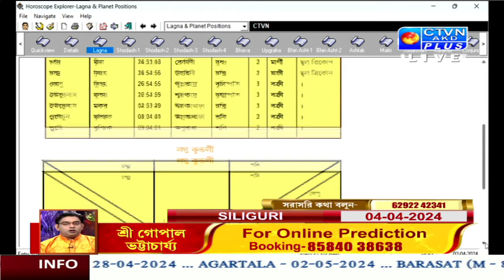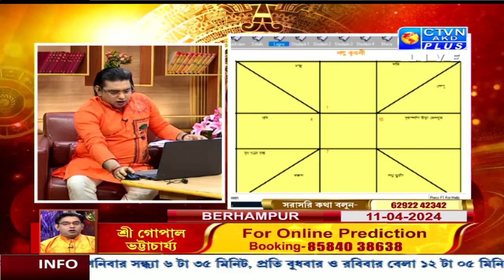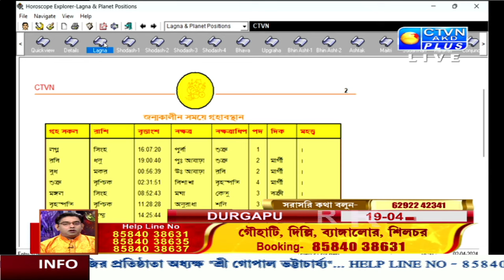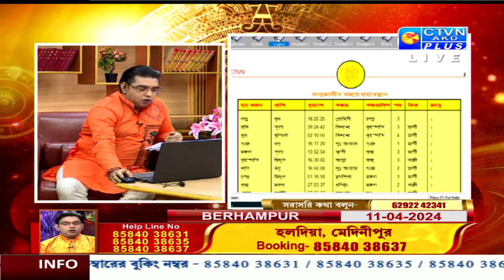রাহু কখন সৌভাগ্য দেয় ও কখন দুর্ভাগ্য ডেকে আনে? জানতে দেখুন- শ্রী গোপাল ভট্টাচার্য্য কি বললেন | CTVN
রাহু কখন সৌভাগ্য দেয় ও কখন দুর্ভাগ্য ডেকে আনে? জানতে দেখুন- শ্রী গোপাল ভট্টাচার্য্য কি বললেন
GOPAL BHATTACHARJEE | ASTROLOGY  | CTVN | 02_04_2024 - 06:35 PM